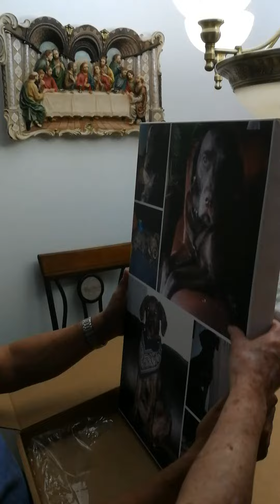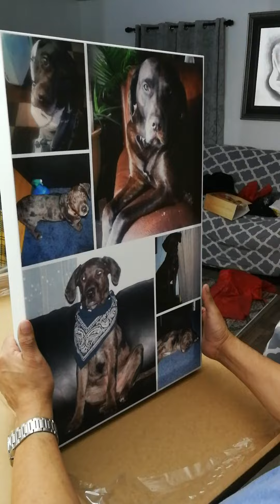We gave our Mom and Dad a portrait of their dog that passed away April 2020.